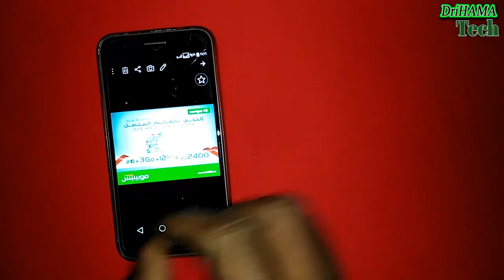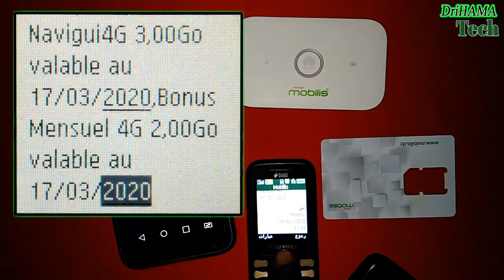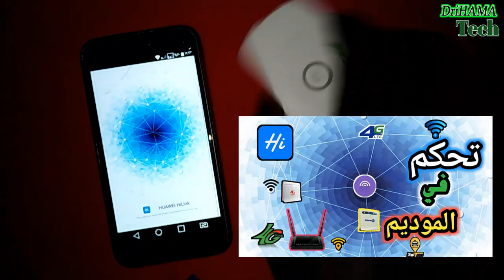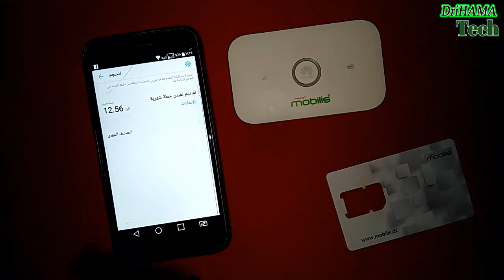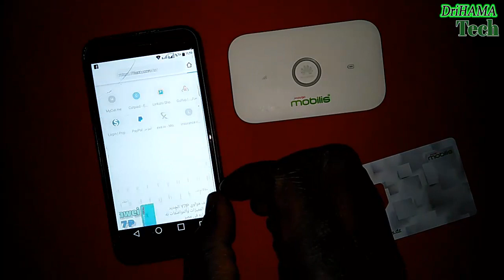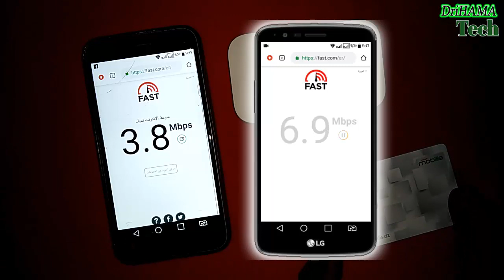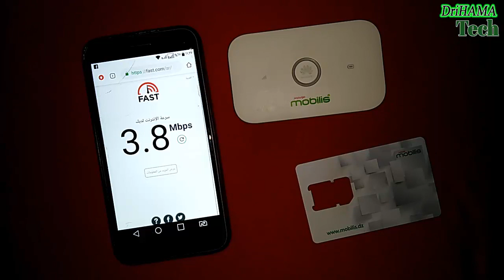تجربة عرض موبيليس نافيڨي 4 جي 240 ألف ستة اشهر انترنت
تجربة عرض موبيليس نافيقي 4 جي 2400 ألف ستة اشهر انترنت.

عندما سألت العاملة في وكالة موبيليس كيف استهلك حجم الانترنيت وهل يستمر التدفق المنخفض بعد نفاذ حجم الانترنيت ،
قالت لي : عندك كل شهر 2 جيغا انترنيت!
قلت لها : كي تكمل 2 جيغا ؟ .

لمعرفة التفاصيل الكاملة وما حدث معي داخل وكالة موبيليس ونتائج التجربة ، أقراء الموضوع داخل المدونة:

ارقام هواتف موبيليس,
 انترنت موبيليس مجانا,
تعبئة رصيد موبيليس مجانا,
 ثغرة موبيليس,
 جميع ارقام موبيليس,
 خدمات موبيليس,
 رنتي موبيليس, شريحة موبيليس,
عرض موبيليس الجديد,
 عروض موبيليس,
كود رنتي موبيليس,
 كود موبيليس, كود نغمتي موبيليس,
موبيليس, موبيليس 2017,
موبيليس 4g,
موبيليس انترنت مجانا,
موبيليس فيس بوك,
موبيليس كنترول,
 موبيليس مبتسم,
موبيليس مجانا 2017,
موبيليس مصلحة الزبائن,
موبيليس مهني,
موبيليس نغمتي,
هاتف موبيليس,
هاتف موبيليس الجديد
الغاء نغمتي في موبيليس,
الغاء نغمتي موبيليس,
الغاء نغمتي جيزي,
الغاء نغمتي من موبيليس,
كيفية الغاء نغمتي موبيليس,
طريقة الغاء نغمتي في موبيليس,
الغاء خدمة نغمتي موبيليس,
الغاء اشتراك نغمتي موبيليس,
 إلغاء رنتي في موبيليس,
الغاء رنتي من موبيليس,
 الغاء رنتي موبيليس 2019,
كيف يتم الغاء رنتي موبيليس,
 الغاء نغمة رنتي موبيليس,
 الغاء رنتي في موبيليس,
 كيفية الغاء رنتي موبيليس,
كيف الغاء رنتي في موبيليس,
 طريقة الغاء رنتي موبيليس,
 الغاء تفعيل رنتي موبيليس,
 الغاء اشتراك رنتي موبيليس
كيفية نزع رنتي موبيليس,
 الغاء خدمة 620 موبيليس,
نغمتي موبيليس 2016,